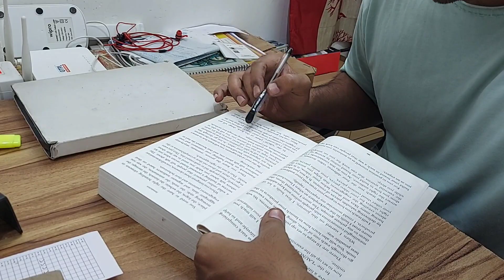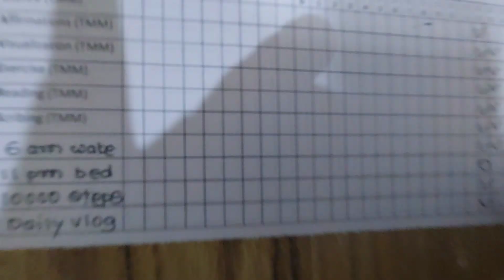Day 2 | 30 Day Challenge | Good Habit Vlog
Please leave comment & like, if you love my content.

30 day challenge,
Good Habits,
piyush raval vlogs,
vlogs,
Daily vlogs,

I believe all content used falls under the remits of fair use, but if any content owners would like to dispute this I will not hesitate to immediately remove said content. It is not my intent to in any way infringe on their content ownership. If you happen to find your video clip or images in the video

Please let me know and I will be glad to credit you.